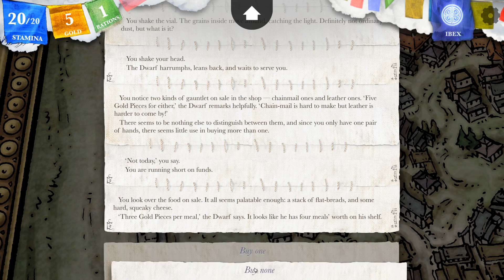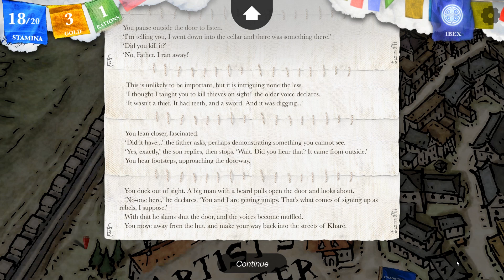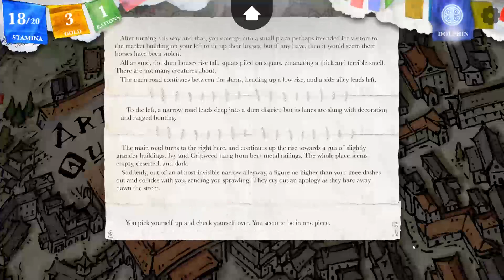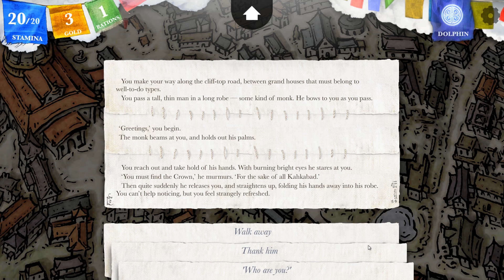Sorcery! 2 (#3) - The Sewers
Steve Jackson's Sorcery! part 2, a choose-your-own adventure book turned video game.
With Ant, Dan, and Shaun.